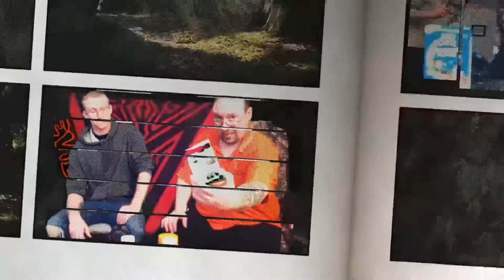Nate Tries: Mystery Mountain Dew Flavor!!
A new mystery mountain Dew has appeared at a local business... But what is the new mystery Flavor, and where to get it??